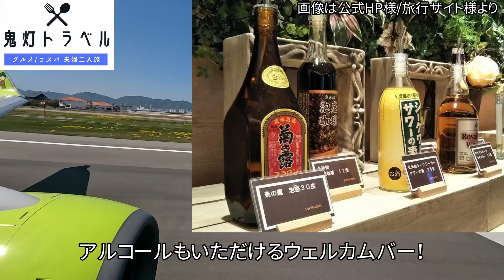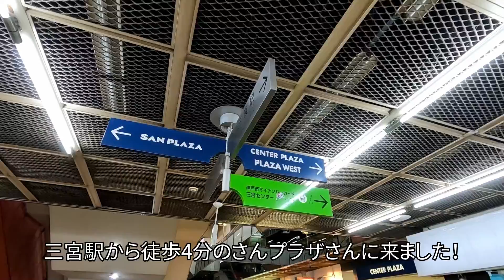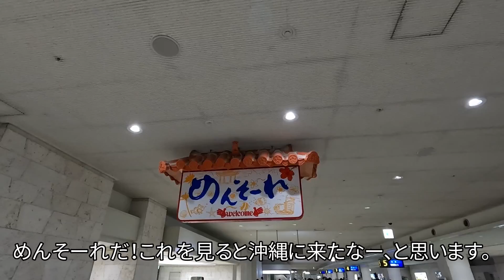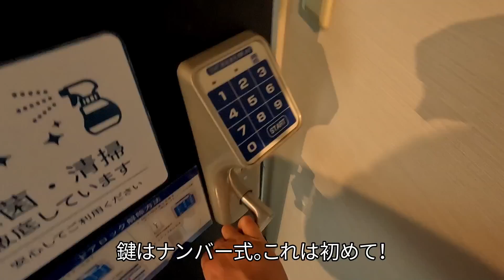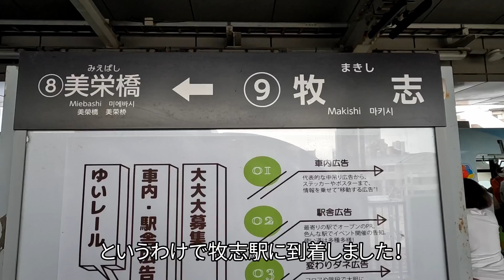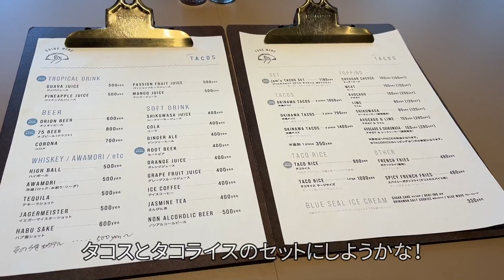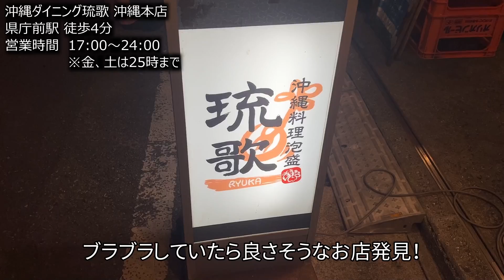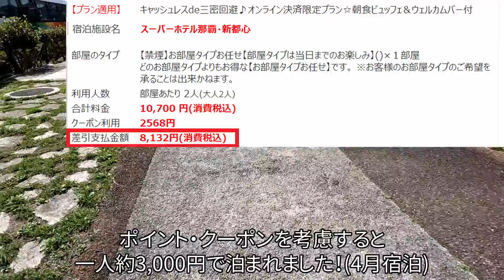【グルメ/コスパ旅】沖縄県 スーパーホテル那覇・新都心 & 沖縄グルメ！ /駅から5分、アルコール飲み放題で一人4000円台のコスパホテル！ /タコスに沖縄居酒屋の食い道楽！【アラフォー夫婦二人旅】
今回は沖縄県、那覇市のスーパーホテル那覇・新都心さんに宿泊しました。
おもろまち駅から徒歩5分の立地に、なんと無料でのアルコール飲み放題、
無料朝食付きでお得に泊まれるお宿です。

今回は少しいつもと違い、ホテルのご紹介に加え神戸・沖縄グルメをご紹介しております。
神戸三宮の洋食、沖縄のタコス、タコライスに沖縄居酒屋と、色々訪問させて頂きました！

土曜日宿泊で一人約3000円強で宿泊できました！

今回は
　・兵庫・三宮：グリル金プラさん
　・沖縄・那覇：jam's TACOSさん
　・沖縄・那覇：沖縄料理・泡盛　琉歌　沖縄本店さん
　・沖縄・那覇：御菓子御殿さん
を訪問させていただきましたので、こちらもご紹介します。

沖縄県、那覇に行かれる方はぜひ参考にしてみてください。

前作の北海道・洞爺湖旅行、
洞爺サンパレスリゾート&スパさんの動画は下記となります。

◆使用カメラ
・iphone13
・GoPro Hero10